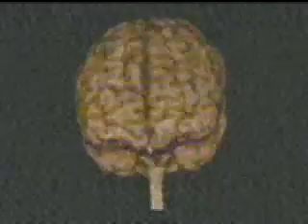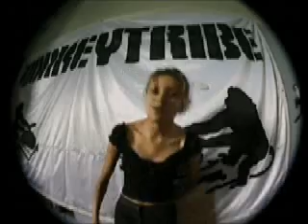mc soom t